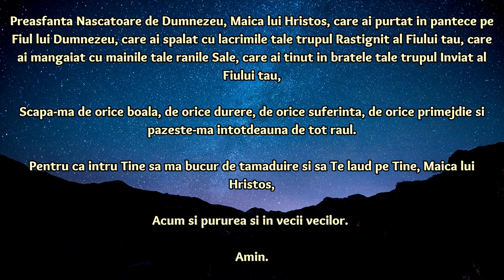Rugaciune catre Maica Domnului pentru vindecare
„Sfaturi Pentru Suflet” este un loc unde oamenii pot găsi informaţii despre diverse subiecte legate de spiritualitate, religie, cristale, reţete naturiste, medicină alternativă şi nu numai. Site-ul oferă articole şi sfaturi despre cum să vă ȋmbunătăţiţi starea de spirit, să vă conectaţi mai bine cu divinitatea sau să vă ȋmbunătăţiţi sănătatea prin metode naturale.